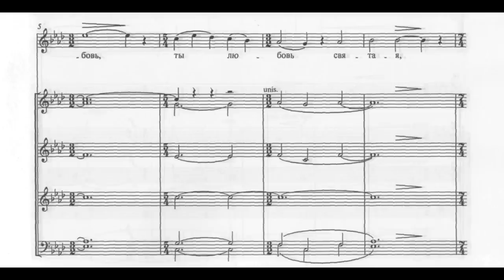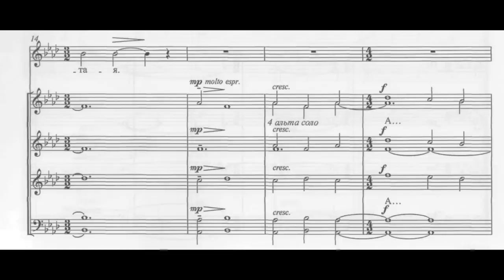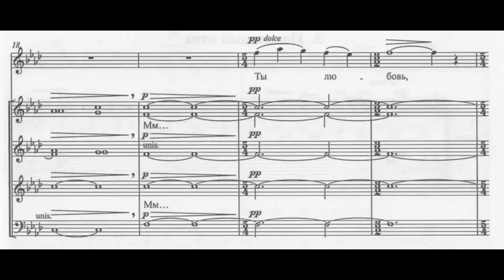Sviridov - 3 Choruses from Tzar Feodor Ioannovich 2 "Sacred Love"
Georgy Sviridov (1915-98)
The Ural Choir
Choirmaster Vladislav Novik

Thou, sacred love, thou hast been persecuted from the beginning and hast been soaked in blood. Love, sacred love...

Георгий Свиридов (1915-98)
3 хора к трагедии Алексея Толстого "Царь Феодор Иоаннович" - Любовь святая
Уральский камерный хор
дирижер Владислав Новик